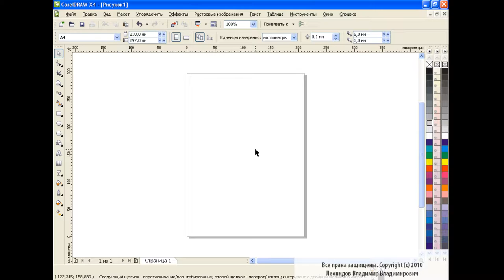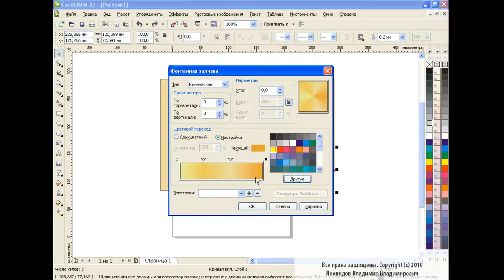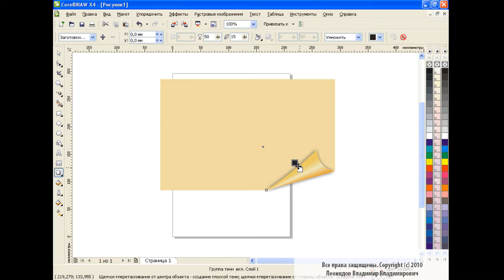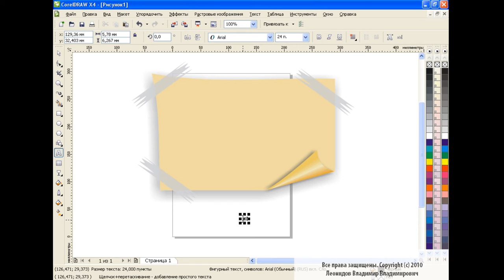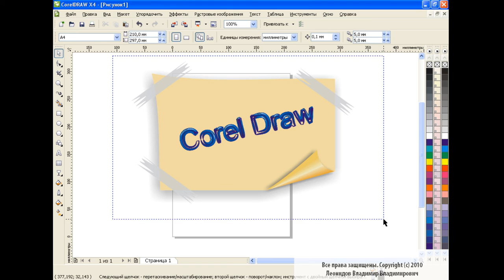How to draw a corner in Corel Draw